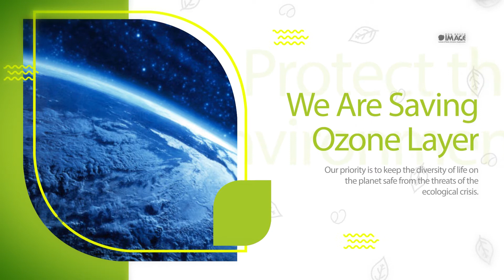WORLD ENVIRONMENT DAY